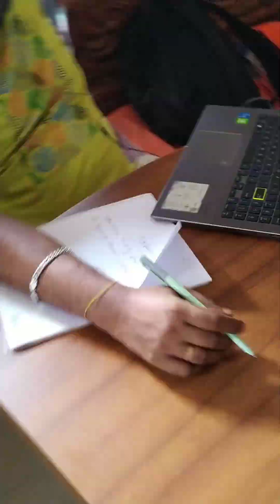I never felt for a sister...😊😊Never😊😊